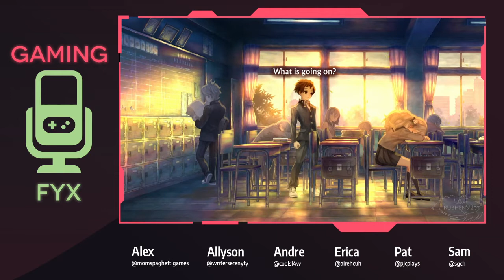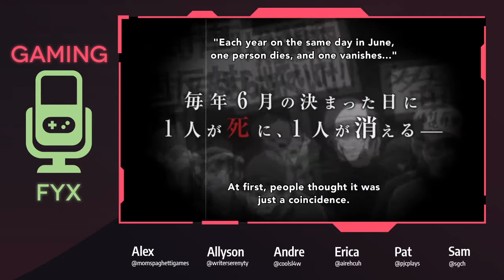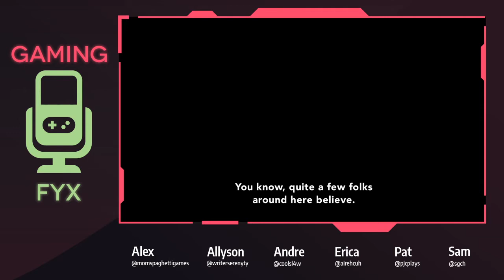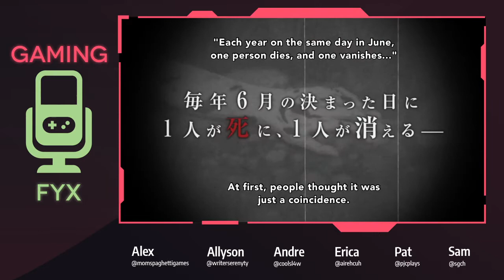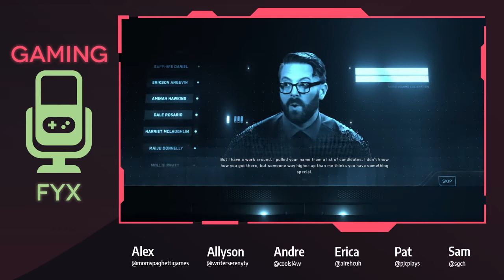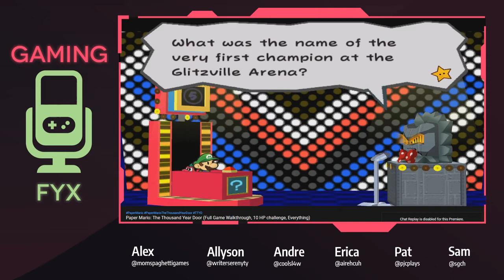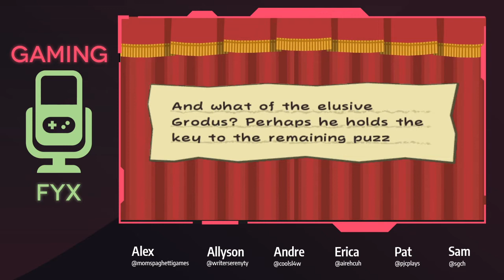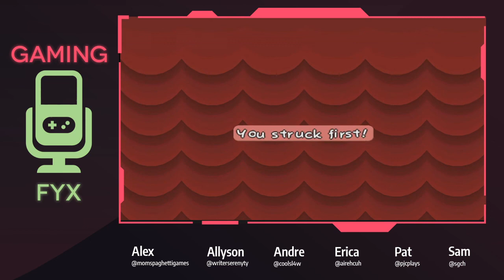Gaming Fyx - Episode 142! (Go Fish Yourself!!)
Come get uncomfortable with us as we talk about horror, brains, pasta, and weird replacements for your PS5 fins! We dive into some new games like Baldur's Gate 3, Solitaire Conspiracy, and 13 Sentinels while also paying homage to some less newer things such as Hades, Umineko, and both the Higurashi animes & visual novels! The news this week was mostly good, surprisingly! Though we still found ways to make profoundly stupid jokes throughout.

Also, if you are able as a US Citizen, please vote for Joe Biden in the upcoming election.

Timestamps:
00:04:07  -  Episode Start
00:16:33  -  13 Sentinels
00:26:35  -  Higurashi 2020 & Umineko
00:37:35  -  More Higurashi (Visual Novel)
00:48:42  -  Hades
00:54:08  -  Baldur’s Gate 3 (Early Access)
01:16:05  -  Solitaire Conspiracy
Newwwsssss
01:28:07  -  WWE & Twitch
01:32:05  -  More PS5 News!
01:44:37  -  New Ghost of Tsushima patch with dog petting
01:48:46  -  Bugsnax is comin’ out November 12th baybee!
01:51:31  -  xCloud might come to iOS next year
01:55:45  -  Avengers on PC is losing steam
02:00:25  -  Crucible is gone
02:07:15  -  AMD had an event
02:12:30  -  Sending our love to those affected by the Gamespot layoffs